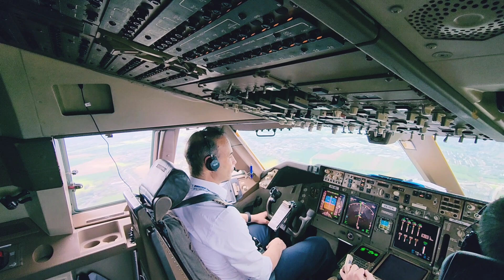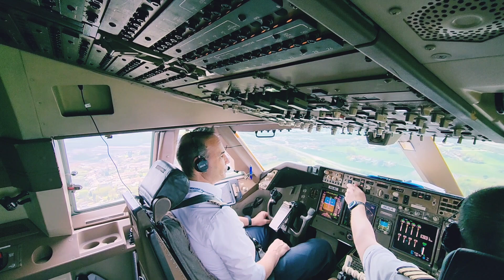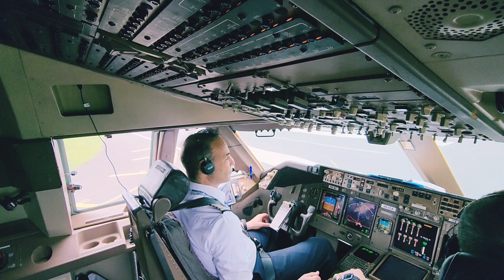BOEING 747 LAND. Working hard with the YOKE to keep the plane on landing track 👣